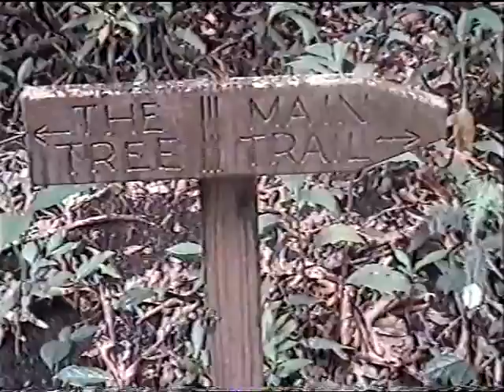Nature in Ottley's Plantation, St Kitts DVD VIDEO RECORDER Title 69 01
Nature in Ottley's Plantation, St  Kitts